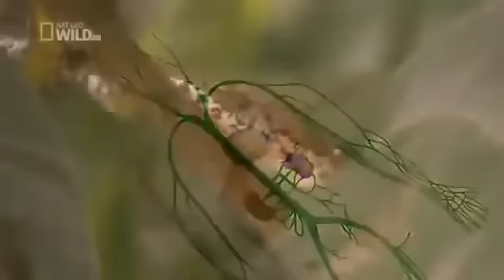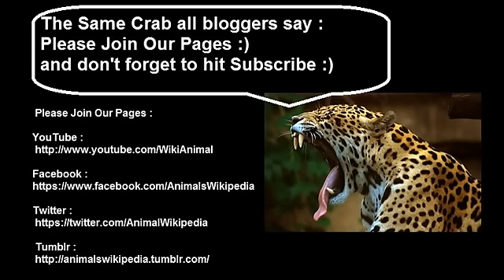The Most Dangerous Snakes : The eyelash viper ( Bothriechis schlegelii ) !